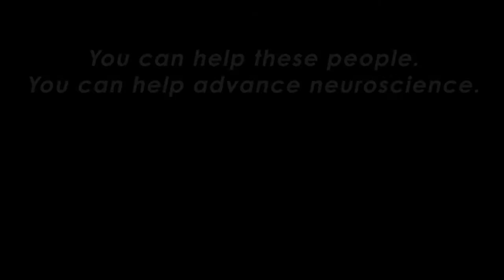The Most Promising Area of Neuroscience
You can be a part of a bold step into the future of migraine by supporting the Association of Migraine Disorders' ResearchIsHope campaign.